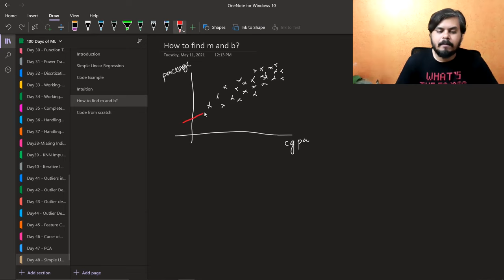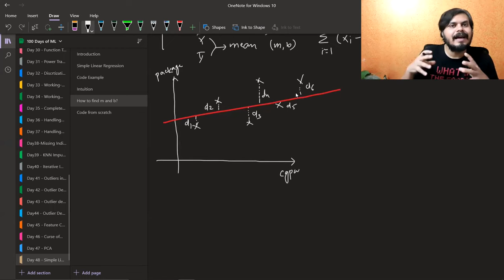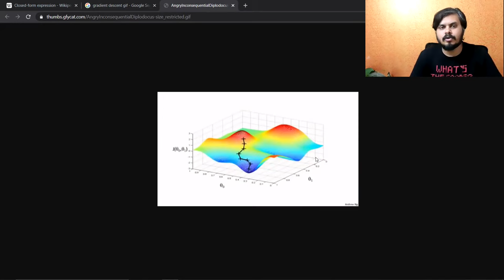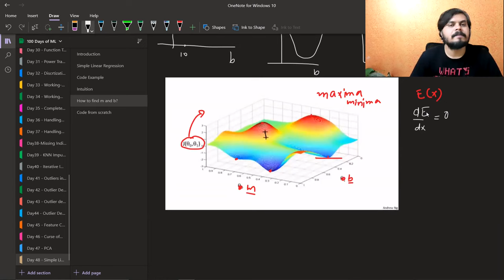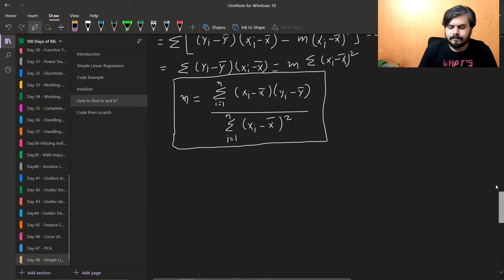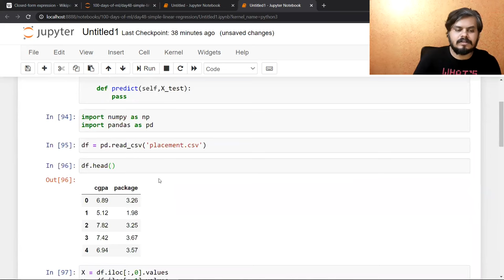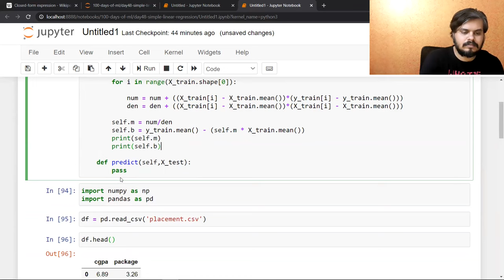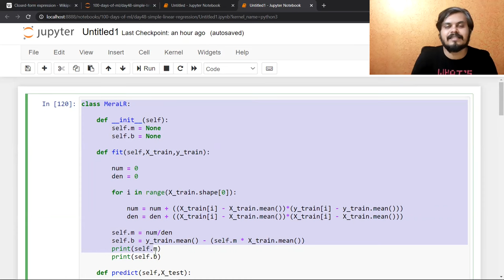Simple Linear Regression | Mathematical Formulation | Coding from Scratch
In this video, we break down the formula and guide you through coding from scratch in Python. Watch, learn, and build a solid understanding of this foundational regression technique.

⌚Time Stamps⌚

00:00 - Intro
01:15 - Revision / How to Find 'm' and 'b'
40:06 - Coding from Scratch
53:10 - Outro